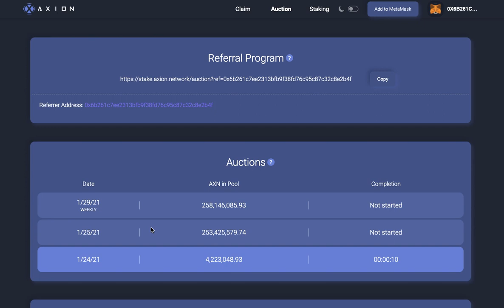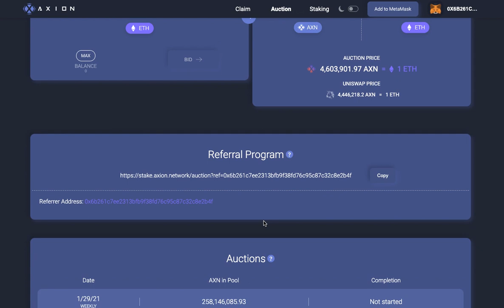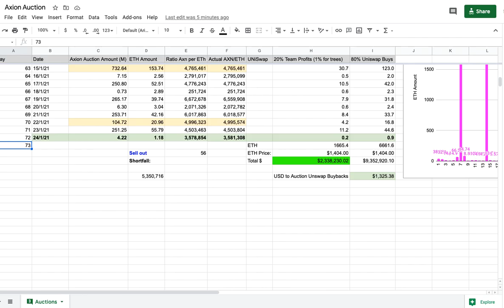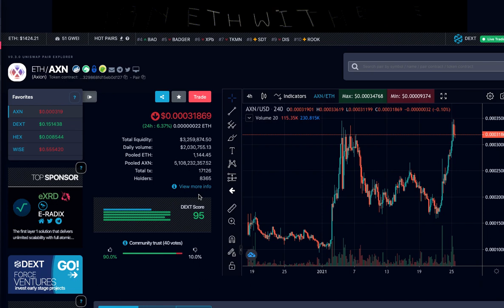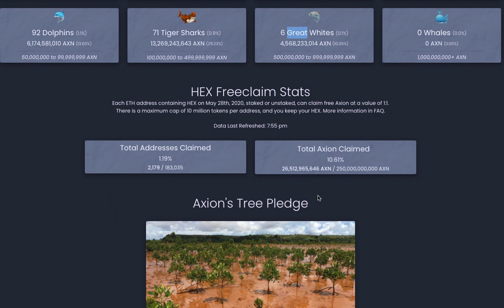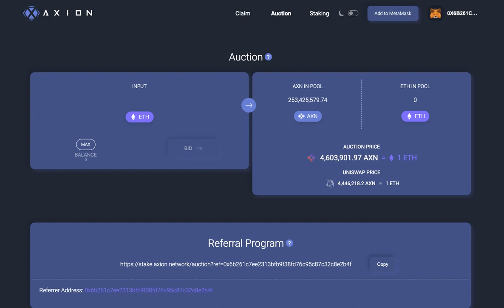Axion Auction Day 72 (24 Jan) 4.2M AXN, 1.2ETH, 3.6M AXN/ETH! Axion Market Cap Hits $29m!